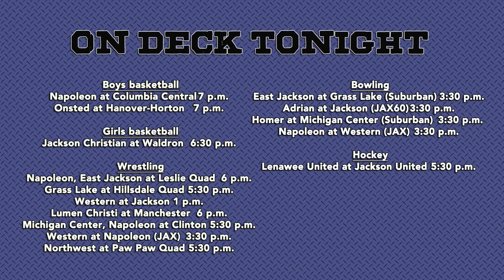Today's News- Wednesday December 7th - The Morning Show